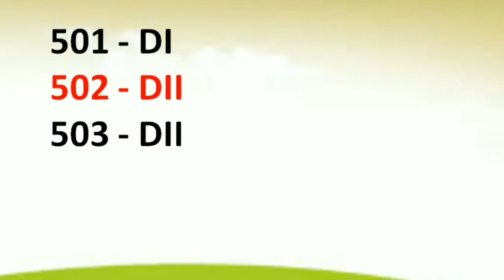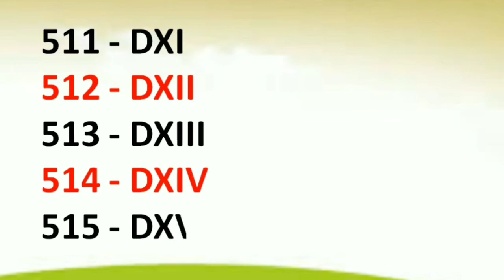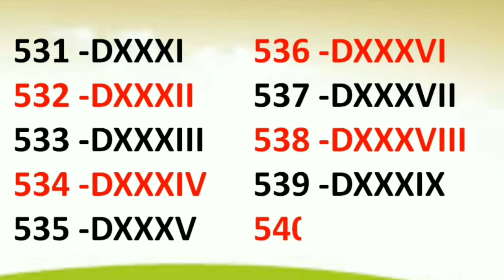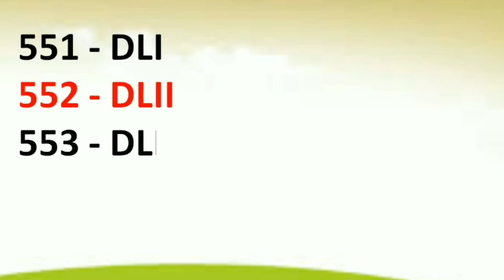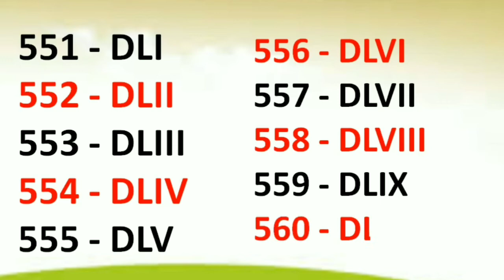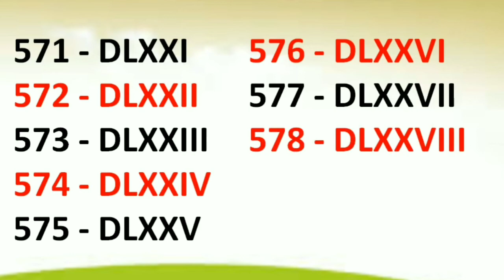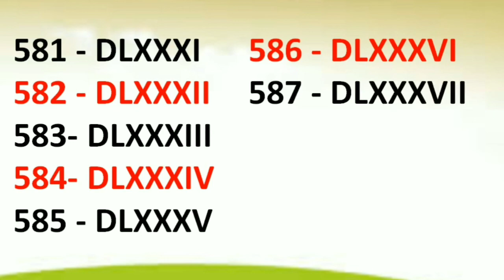Roman Numbers 501 To 600 | Roman Numerals 501 To 600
501 To 600 Roman Numbers |